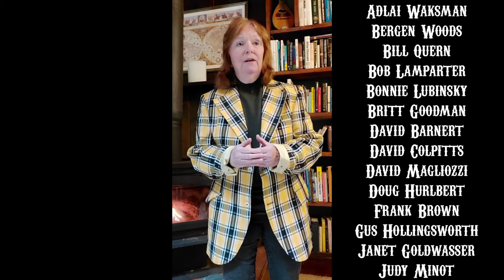La grande procession extraordinaire cacophonique et virtuelle - Directors' Cut (VNESI 2020)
The procession for the Virtual Northeast Squeeze-In 2020, introducing the concert. 22 musicians play 28 instruments in this original performance of the traditional Swedish walking tune Äppelbo Gånglåt, which in a normal year we would have played walking from the dining hall to the arts center (auditorium and dance hall).

Thanks to David Colpitts for footage of the processional route, Sarah Gowan and Bill Quern for their squeezebox-related tchotchkes, and Lynn Hughes for being our magnificent MC, virtually this time.

This is the "Directors' Cut" from our workshop on making a music video.

The Northeast Squeeze-In is an amazing annual weekend gathering of accordion and concertina players, other free-reed aficionados, and friends, family, and musical accomplices. In normal times we meet at the Becket-Chimney Corners YMCA camp in western Massachusetts. It's mostly freeform, but one of the established traditions is a grand musical procession Saturday evening, just before the concert, haiku and limerick competition, and contra dance. This year, with the pandemic, NESI happened online instead.